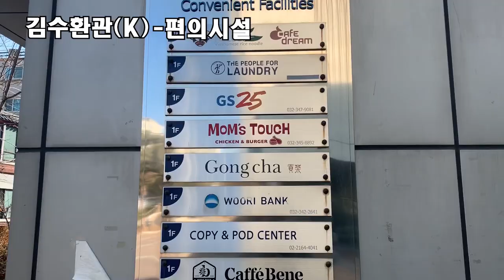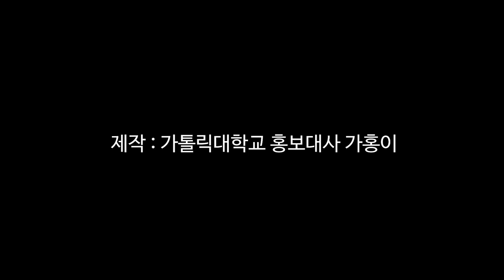[The Catholic University of Korea] Campus Tour_2020